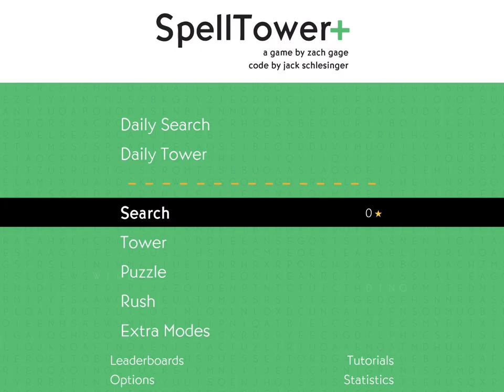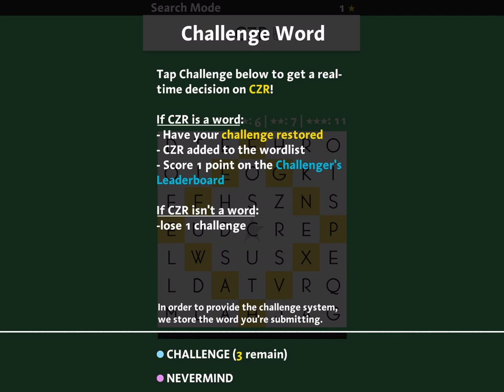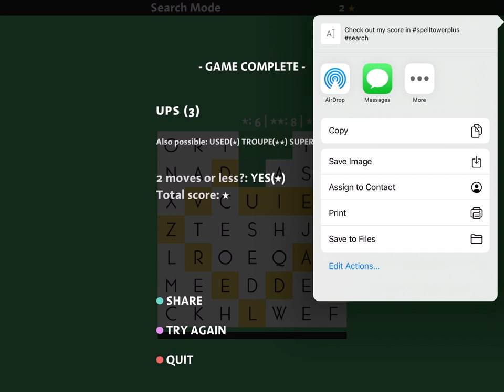SpellTower Educational Word Game for Kids! | Apple Arcade spell-tacular Kids Gaming Adventure 📚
Get ready to embark on a spellbinding adventure with 'SpellTower+ 4+', the perfect blend of word search and strategy! Created by Zach Gage, this game transforms vocabulary learning into a fun and addictive experience. Say goodbye to boring spelling lessons!

Parents, rest assured: 'SpellTower+ 4+' is a nonviolent, family-friendly, and educational game that enhances your child's language skills while offering a safe gaming environment.🔒 Watch as we master levels, solve intricate puzzles, and conquer the spell tower one word at a time!

Don't miss out on our secret tips to ace this game—watch the video till the end!